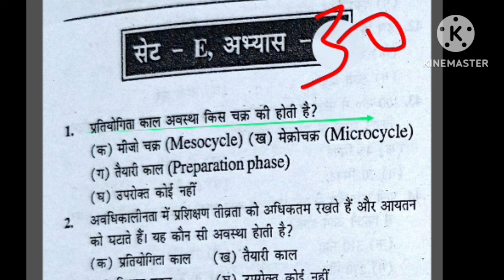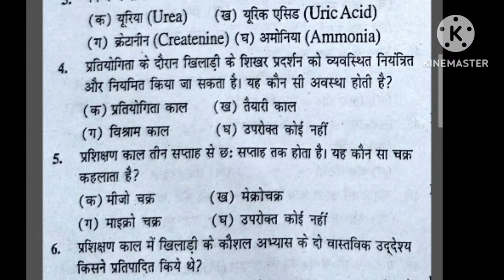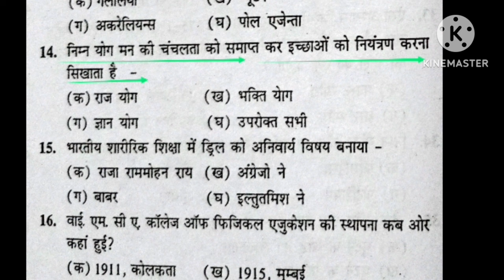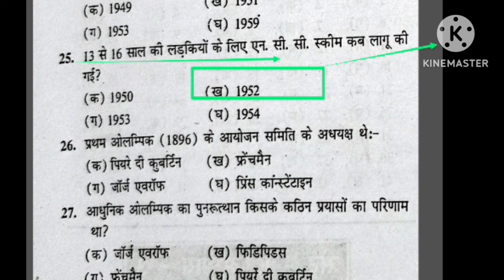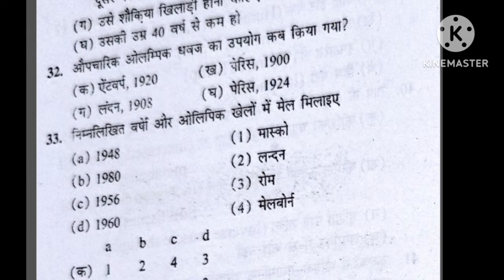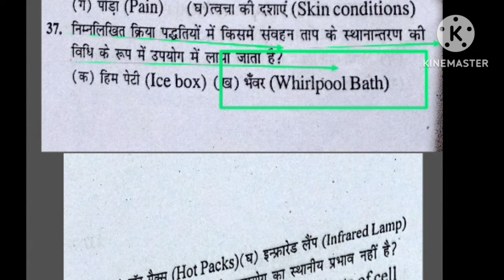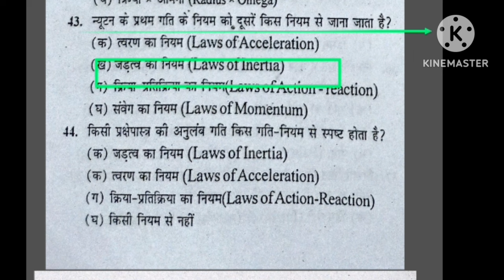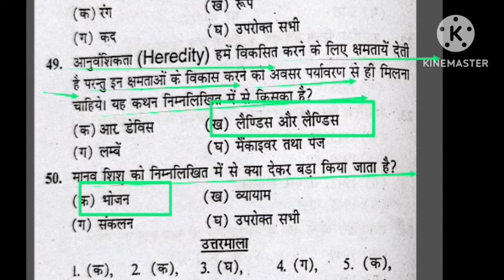Best MCQ practice of Physical Education/BPSC tre 3.0 /UPTGTPGT/UPLTGREAD/UKLT/MPSUPERTET/KVSNVS/NET